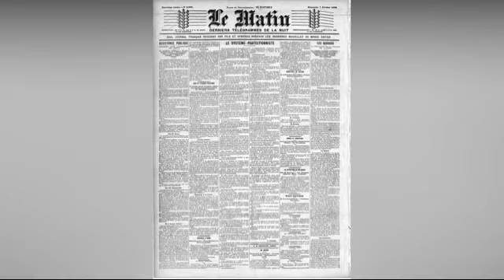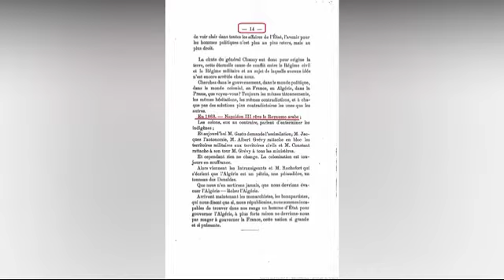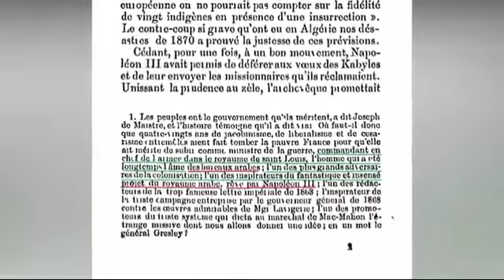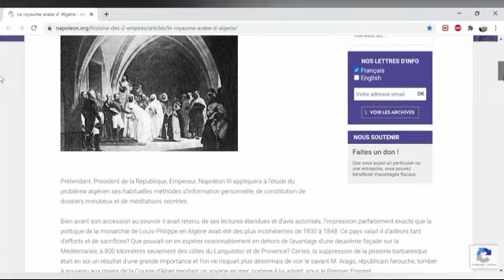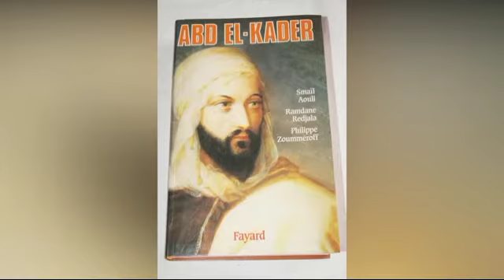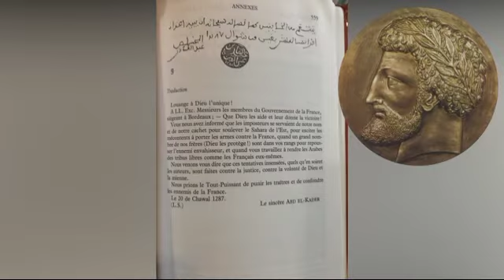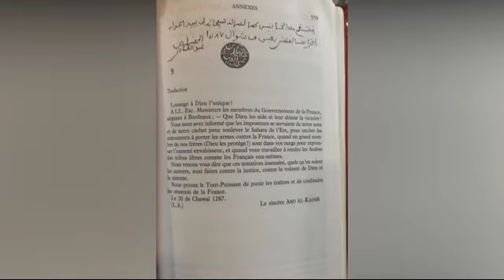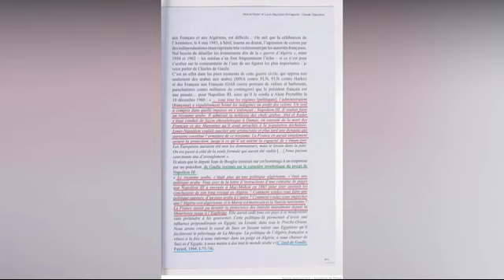الجرو_بلغيث_البعثي_المدلس:نابليون بونابرت الثالث هو اب خرافة أمة العرب في الماضي والحاضر والمستقبل